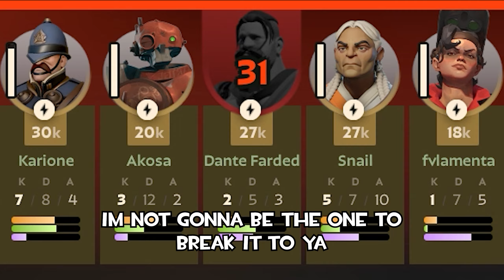The real reason I play Deadlock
Lash is the best character ever created.